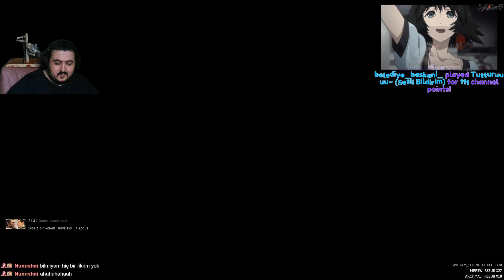Sığınak filan kalmadı / S.T.A.L.K.E.R.: Call of Pripyat / 4.Bölüm Final